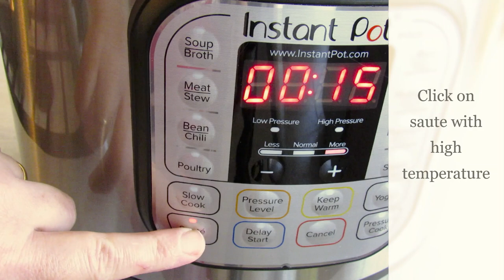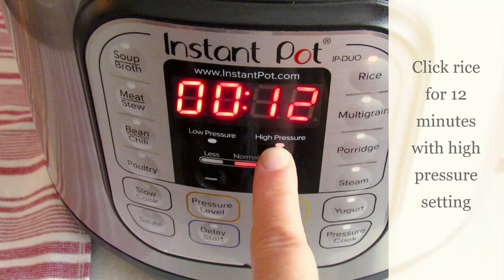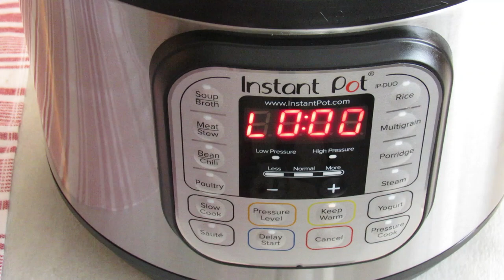Instant Pot Iraqi Chicken Biryani #1 /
The ingredients:
oil about 1 cup
2 large potatoes, cut into cubes
1 cup almonds
1 cup raisins or currant
I cut whole chicken or thighs. I prefer thighs
4 cups of water
1 tablespoon biryani seasoning (available in the Middle East store, preferably an Assyrian or Chaldean store)
1 teaspoon safflower or turmeric.  safflower is almost the same as saffron but less expensive. Or you can use saffron or 1/8 tsp yellow food
1 teaspoon of black pepper.
1 teaspoon of cardamom
1 teaspoon cinnamon
2 teaspoon salt or to taste. You can always adjust the taste.
2 cups washed and drained basmati rice
1 cup frozen green peas
Boiled eggs